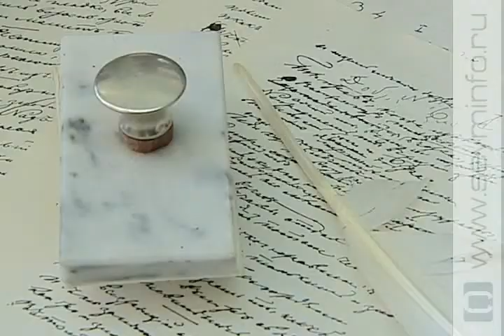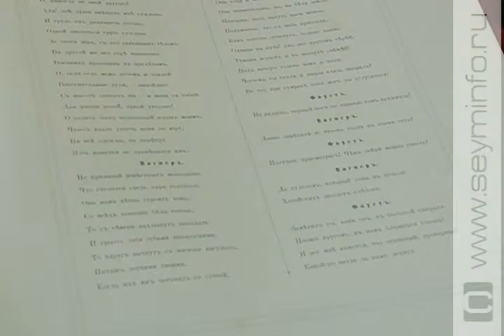Курянам вернули Фауста